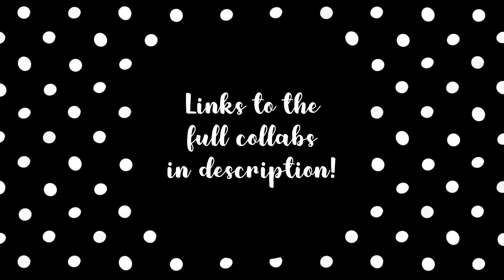MEP Parts Compilation #3 [Wangxian, Destiel, Korrasami and more]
Please watch in HD!

Go check out the full collabs through these links!

Please comment, I'd love to hear your opinion about the video! ●•٠·˙